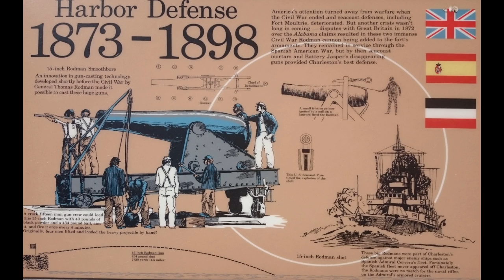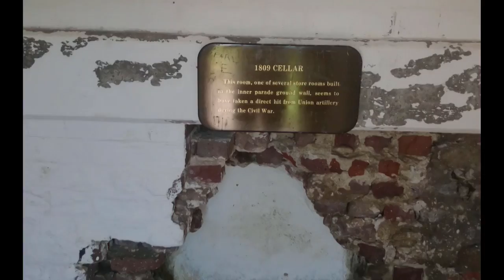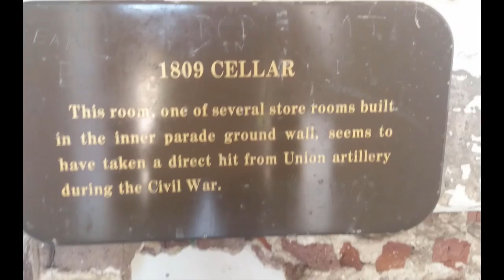Fort Moultrie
We recently took our children to Ft. Moultrie and thought we'd share the more interesting parts of the trip. Enjoy!